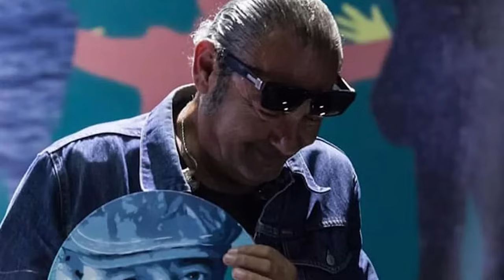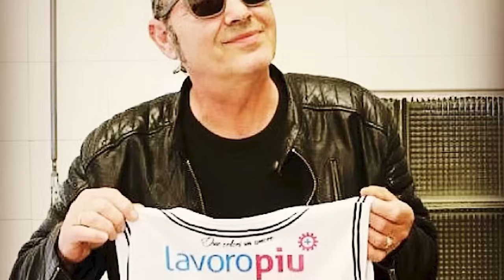All’età di 62 anni Luca Carboni ha FINALMENTE ammesso ciò che sospettavamo